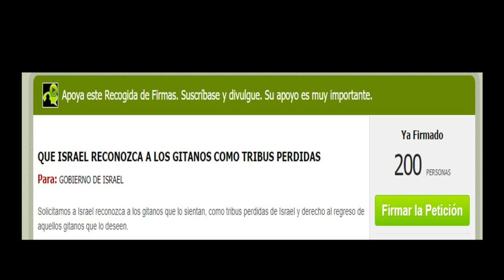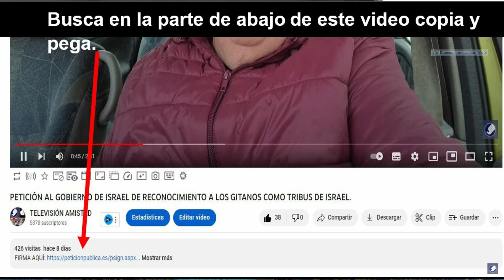Hemos llegado a las 200 firmas.